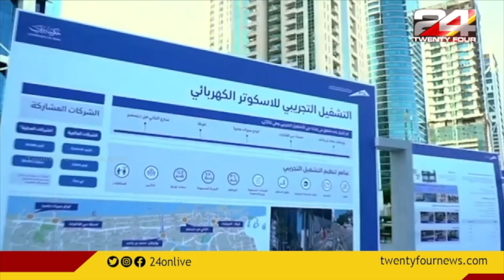ദുബായിൽ ഇ സ്‌കൂട്ടറുകൾ ഉപയോഗിക്കാൻ മാർഗനിർദേശം